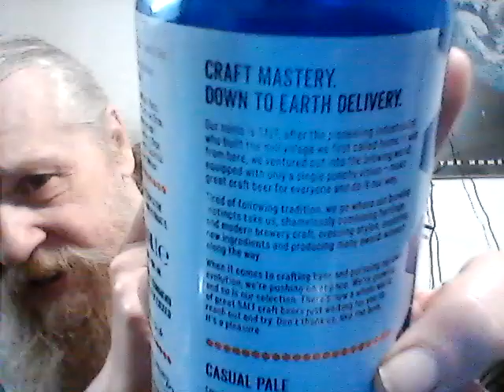SALT CASUAL PALE BEER REVIEW HIC!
I absolutely love this beer from Lidl, hic!